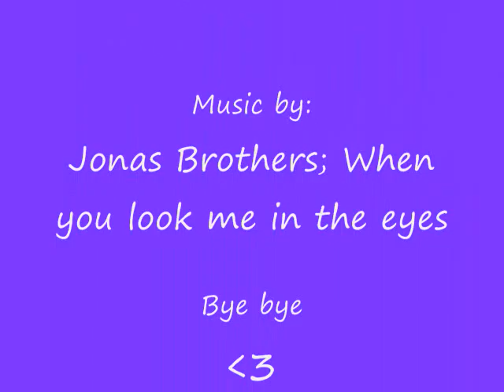RE: Contest entry for Zunegirls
This  is a fake recipe for fudge so kids dont try this at home